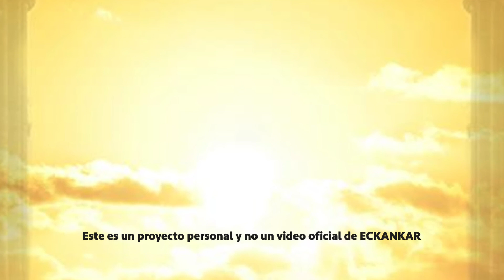Semillas de sabiduria espiritual Oct 11, 2020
ECKANKAR.ORG.MX
"Momento a momento, siempre trabajamos con condiciones. Nos referimos a ellas como problemas, pero son una parte natural del desarrollo."
Harold Klemp, The Drumbeat of Time [El redoble del tambor de tiempo], Transcripciones del Mahanta, Libro 10, pp. 77-78